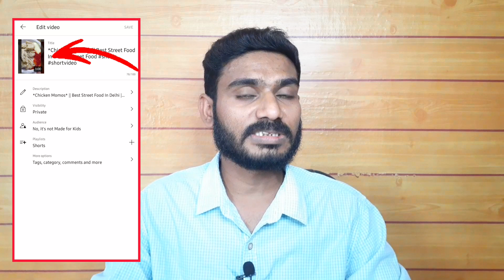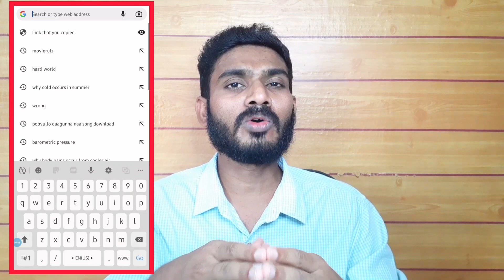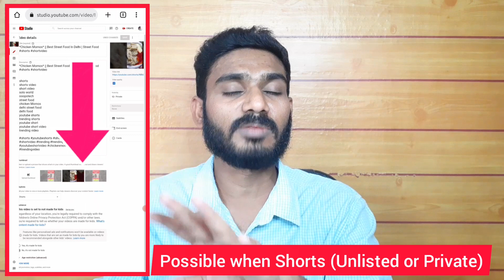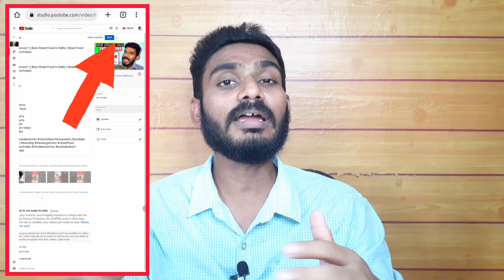Youtube Shorts Thumbnail Change | YouTube Shorts Thumbnail Not Showing ⚠️⚠️⚠️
Wassup guys...

Today I'm going to Share How to change YouTube shorts Thumbnail in 2022..By Following this process you can add custom Thumbnail to YouTube Shorts in telugu..Also clarified YouTube Shorts Problem occurred while change shorts Thumbnail..